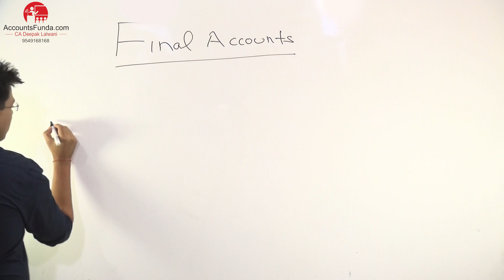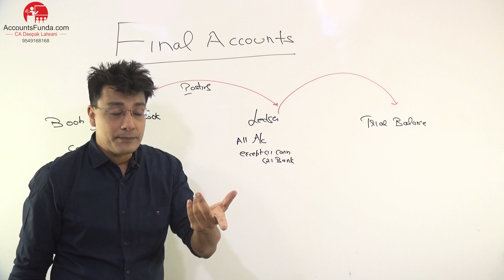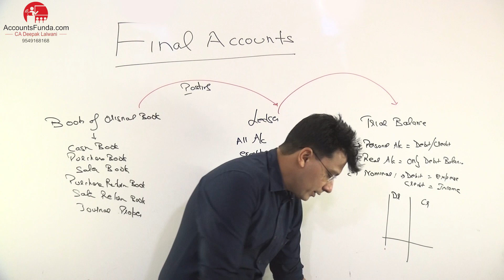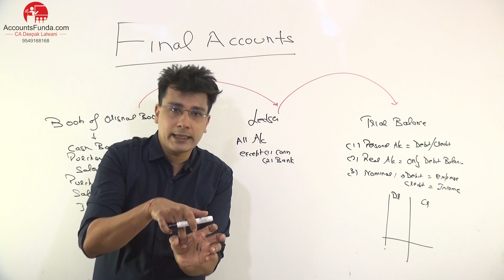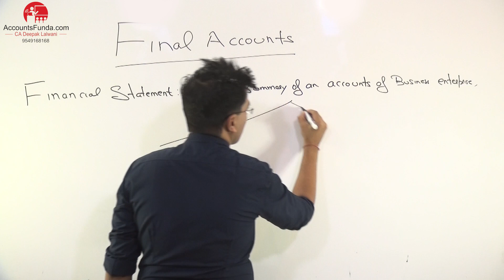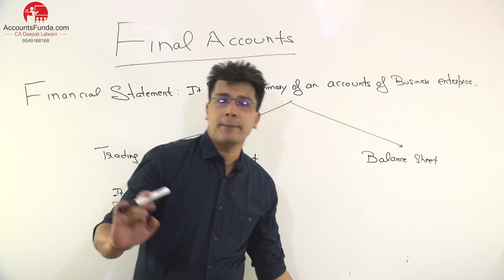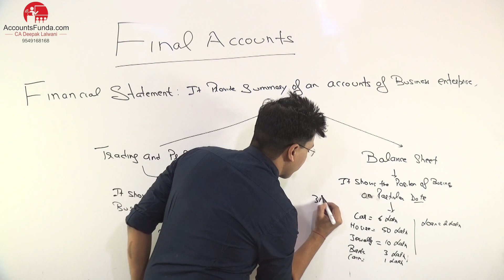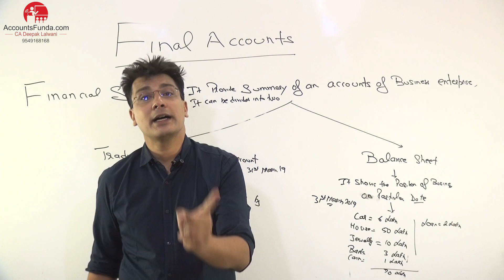Final Accounts Introduction | Trading , Profit and Loss and Balance Sheet | Class 11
Final Accounts Introduction ( Part 1) : Trading Account, Profit and Loss Account and Balance Sheet

This is just a Demo Video, For Full Video Please or Call at for Class 11th and 12th (CBSE) Accounts.

Key Feature of Pen drive Video Lecture of Class 11 and 12th  Class by CA Deepak Lalwani Jain

• Very Detailed Lectures (enough to score 100% in Accounts)
• Past year exam question has been covered
• Query can be asked over phone, WhatsApp or Video Call (Always available for Students…that too very quick)
• No Internet is Required to view the lecture
In This we will be dealing with the following questions :
What is Final Accounts, How to prepare the trading Account, How to prepare the Profit and Loss Account, Final Accounts with Adjustment, Closing stock valuation, Final Accounts in Hindi, How to prepare the balance sheet, How to value closing Stock, Final Accounts With Adjustment, Final Accounts without adjustment,